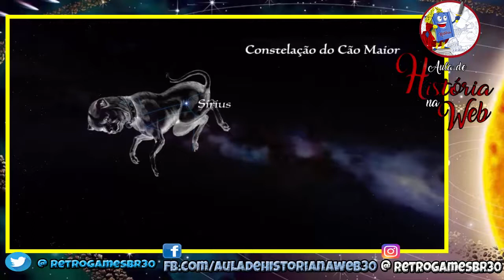🔵 TV Escola - ABC da Astronomia - #22 - Constelações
Fala Pessoal, mais um vídeo especial para vocês, Série ABC da Astronomia da TV Escola
 Hoje o tema são as Constelações  (aula 22)

Fala Pessoal, mais um vídeo especial para vocês,

▬▬▬▬▬▬▬▬▬▬▬ஜ۩۞۩ஜ▬▬▬▬▬▬▬▬▬▬▬▬▬
▬▬▬▬▬▬▬▬▬▬▬ஜ۩۞۩ஜ▬▬▬▬▬▬▬▬▬▬▬▬▬
Face: retrogamesbr3
▬▬▬▬▬▬▬▬▬▬▬ஜ۩۞۩ஜ▬▬▬▬▬▬▬▬▬▬▬▬▬